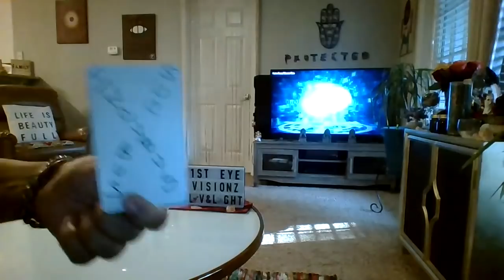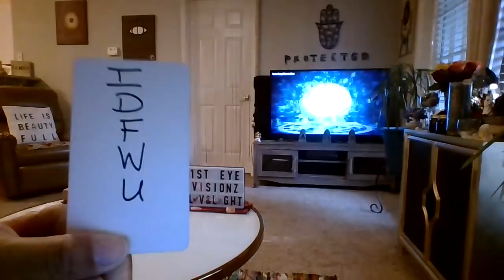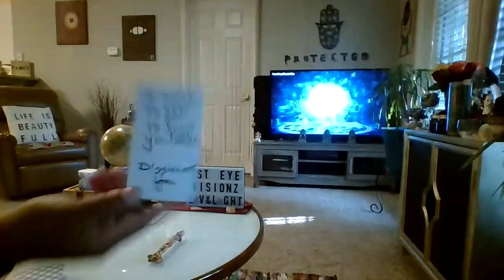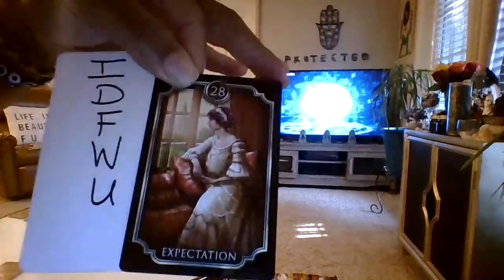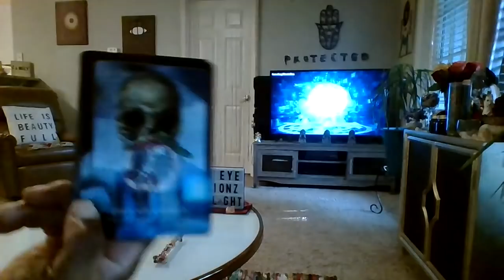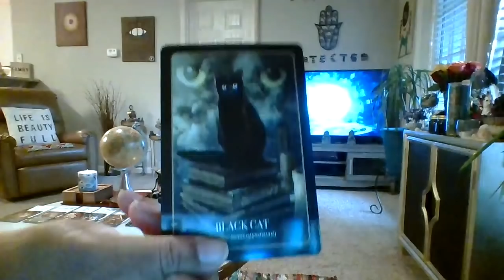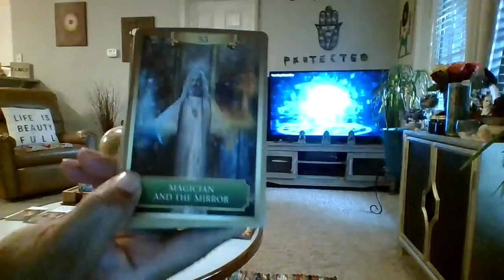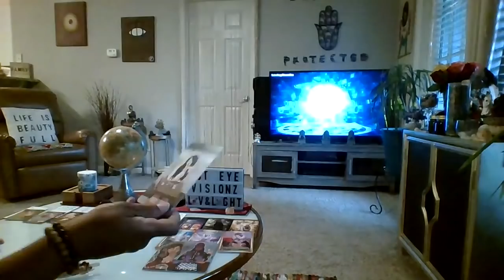SCORPIO UR NOT SUMBODY U FIND 2WICE- UR OPENED-BUT U REFUSE 2B DISTRACTED BY JUST ANY1-STANDARDS